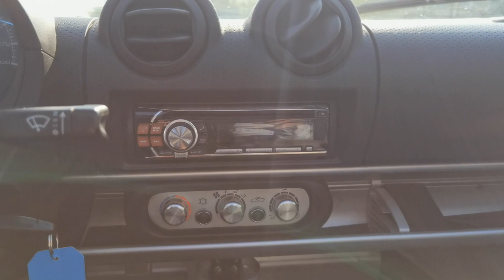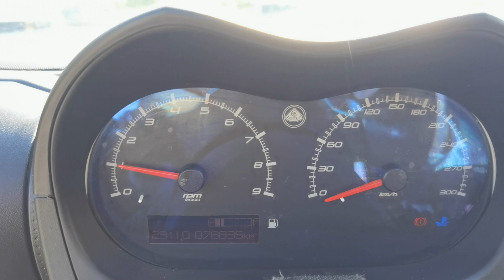Lotus Elise S3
Bourcier Auto Sport vous propose :

Une magnifique Lotus Elise S3 Touring Edition
Noir, intérieur noir

Puissance : 136 cv /  8 cv
Kilométrage :  78 900 km
Carburant : Essence
Transmission : Mécanique

Origine France
Contrôle technique OK du 23/03/2023

Options :
- Soft Top
- Vitres électriques
- Régulateur de vitesse
- Système audio Alpine
- Autoradio
- Ventilation chauffage
- ESP dé-connectable
- Centralisation
- Porte gobelet

Autres infos :
- Double des clés
- Carnet d’entretien
- Dossier de factures

* Sous réserve d'une erreur de saisie, vérifiez les options du véhicule avec un de nos conseillers commercial *